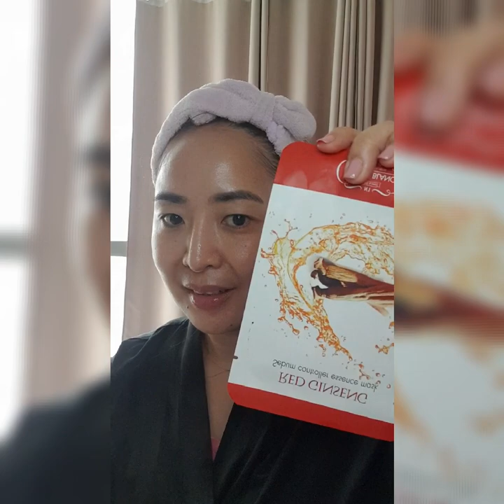Steps to Achieve Glass Skin 😘 My SkinCare Routine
Hi L❤ves!

An Advocate of Women empowerment and equality.
Love life, beauty and everything nice😍

Find me on:
FB Page : Konsehala Maya Bautista Bongco